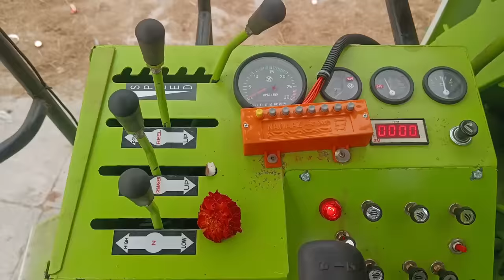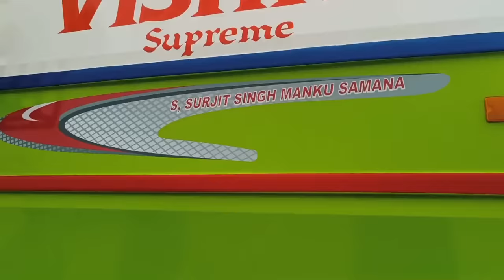Vishal 408 combine harvester| क्या क्या खुबी आती हैं इस मशीन में| Vishal smana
Hello
Vishal 408

Adrr.- Samana - bhawanigarh road, samana, punjab

Aaj ki vedio me hum baat krenge Vishal 408 combine k baare me or Nirmal sir se baat krenge. Sath hi customer feedback bhi lenge. Kya kuch khaas h iss machine me puri jankari apko denge.